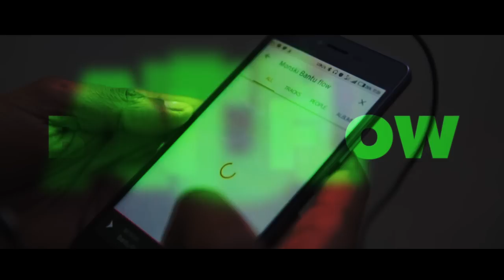Monski - Bantu Flow ( Official dance Video )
In positive psychology, Flow, Also known as the zone, Is the mental state of operating in which a person performing an activity is fully immersed in a feeling of Energized focus, Full involvement and enjoyment in the Process of the Activity.
In Essence, Flow is characterized by complete absorption in what one does.

Beat produced by LnD .

MINIC STUDIOS 2017